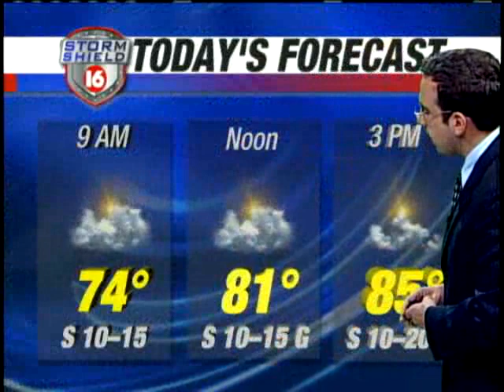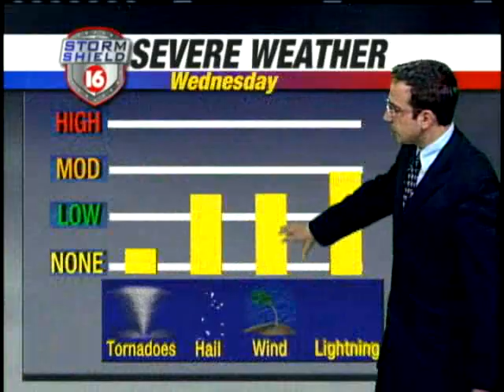Tuesday Morning Webcast